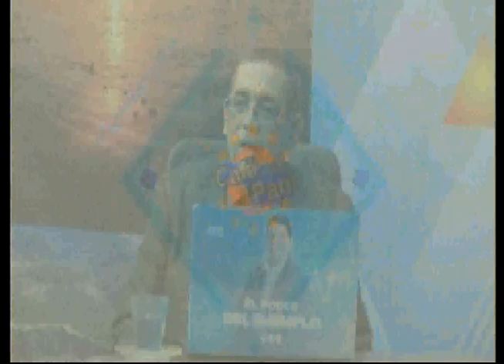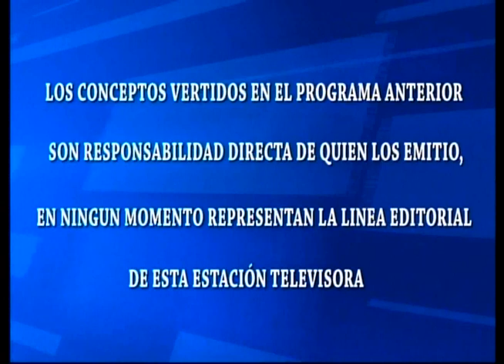CAFE CON PAN/INVITADO/MILTON MELCIADES/30/08/2023